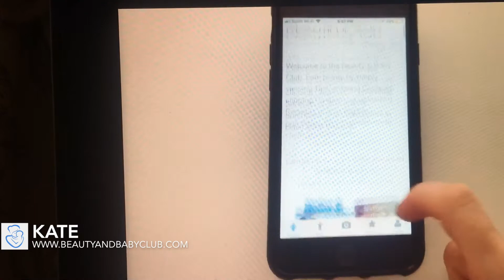Beauty and Baby Tips!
Join the FREE Beauty & Baby Club and earn rewards for buying your favorite products, get special coupons, enter for a chance to win fab prizes, and of course, get all the best beauty and baby tips!